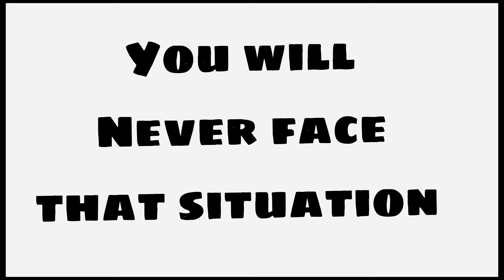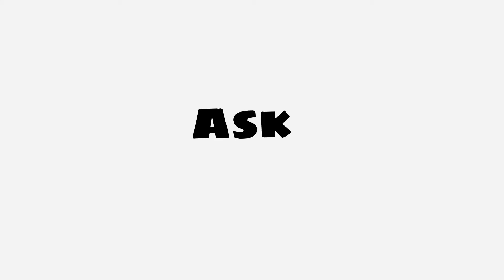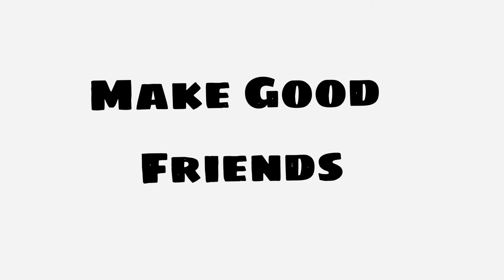What to do when someone insults you | Personality development tips | Naseem vlogs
In this video I am discussing about 'what we should do if someone insulted you?'